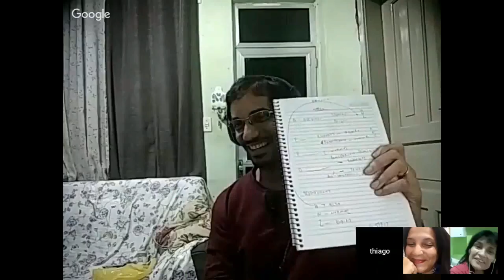thiago linux - lumena - Marilza -Melhores partes